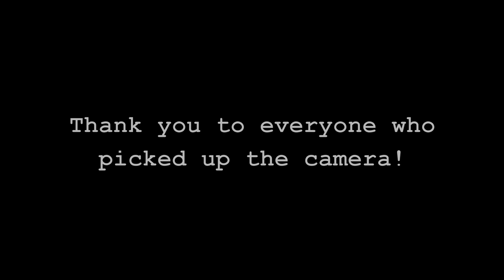Day by Day // Vlog no. 6 // Alpaca Shearing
A short video montage of alpaca shearing at my friend's ranch.  It was fascinating getting to work with alpacas and I had so much fun!